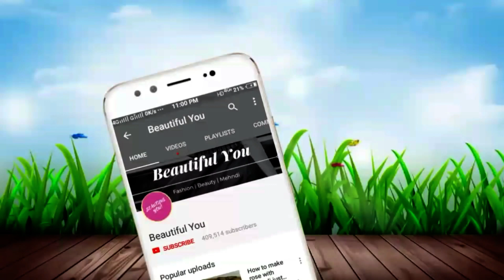How to apply mehndi easily and perfectly|Most Easy/beautiful mehndi design 2018